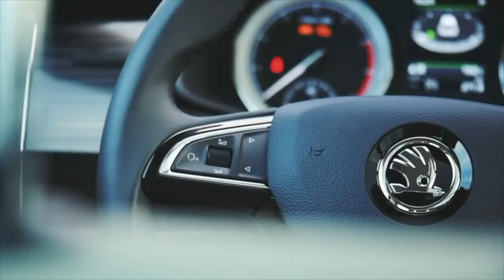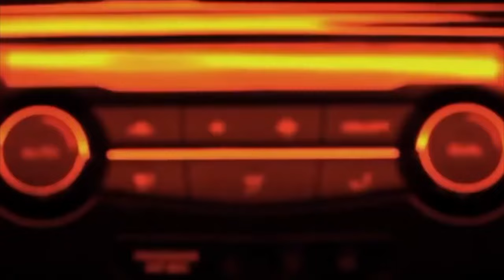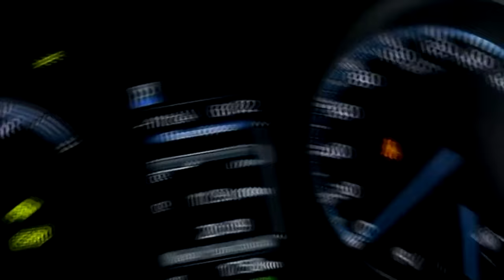TOP 10 Budget and reliable crossovers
Rating of the most reliable used crossovers in 2023.
List of reliable and durable used crossovers in the budget segment:
Skoda Kodiaq
Volkswagen Tiguan
Nissan X-Trail
Hyundai Creta
Nissan Terrano
Kia Sportage
Toyota RAV4
Lada X-Ray Cross
Nissan Qashqai
Renault Duster